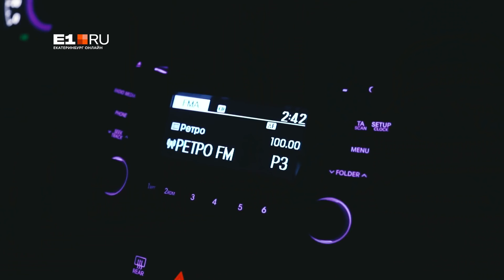Поход на Сухогорский Камень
Почти две недели назад на Сухогорском Камне на севере Урала произошла трагедия: во время похода заблудились две девушки, их нашли спустя трое суток. Одна из них к тому моменту погибла, вторая в тяжелом состоянии попала в больницу, где ей из-за обморожения пришлось ампутировать ступни.

Все это время произошедшее обсуждает весь Екатеринбург. Обвинений досталось всем — и самим девушкам за безалаберность в походе, и руководителям их группы, которые поздно обнаружили, что девушек нет, и спасателям, которые слишком долго искали. Но так или иначе большинство мнений сводится к тому, что ходить в походы неподготовленными и без надежного руководителя группы — очень опасно.

Хотя в туристической тусовке и среди спасателей говорят, что Сухогорский — вершина невысокая (1200 метров), но не самая сложная: единицы путешественников сбиваются с пути каждый год (а их здесь проходит около 80 тысяч), но находят дорогу за несколько часов.

Мы приехали на Сухогорский Камень, чтобы узнать самим и показать вам, что здесь за место и насколько сложным может быть такой поход. Нет, у нас не было цели делать реконструкцию произошедшего, к тому же до конца все события так и непонятны. Мы хотели рассказать вам, что к таким увлечениям стоит подходить ответственно. Если вы любитель зимних походов, но не профи, возможно, наш репортаж будет вам полезен. А если вы только мечтаете о горах, то найдите турклуб, в котором вас от инструктажа до окончания похода буквально проведут за руку опытные походники. Обычно такие клубы работают при университетах.